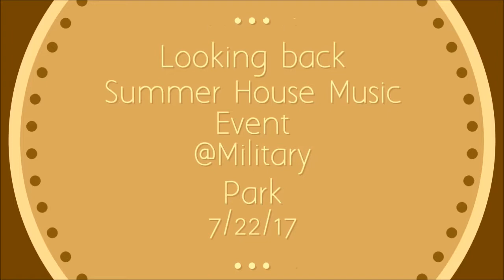Military Park July 22 2017 & September 16, 2017 (Summer Finale)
Ubiquity Soul House Music Picnic @ Military Park Summer Finale!

Ubiquity Soul Summer House Music Series Picnic @ Military Park, with DJ T-Wise with guests Mark Francis (Shelter) and DJ Punch (Baby Powder)

If you liked DJ T-Wise at the pier in Jersey City then you will enjoy Ubiquity Soul @ Military Park with guest Mark Francis (Shelter) and DJ Punch (Baby Powder) with his Richard Long sound systems..Come out with family and friends and enjoy house music all day with limited interruption
NO VENDORS STRICTLY HOUSE MUSIC!

(Summer Finale)

Time: 12noon - 9pm

Place: Military Park

Address: 51 Park Pl. Newark, NJ

(September 17,2017)
Rain Date

Ubiquity Soul
Music is Everywhere Inside You...

Directions to Military Park:
From New York City or South Jersey - take new jersey transit train or path train to Newark Penn Station..then take the Newark light rail to the frist stop at NJ-Pac..Military park is located across from NJ-Pac and the Robert Treat Holtel